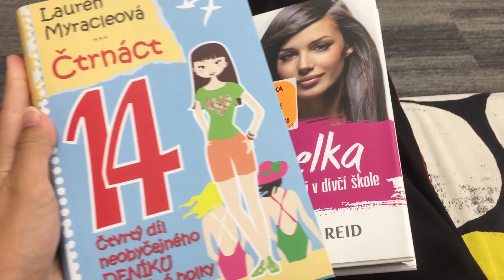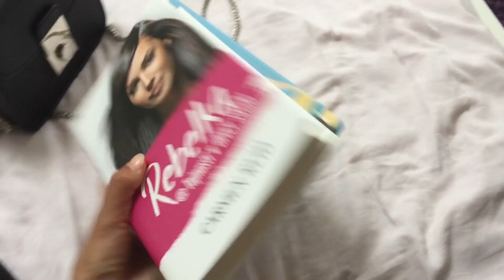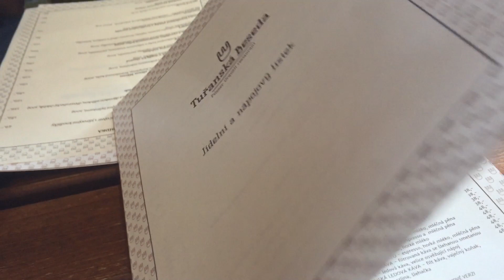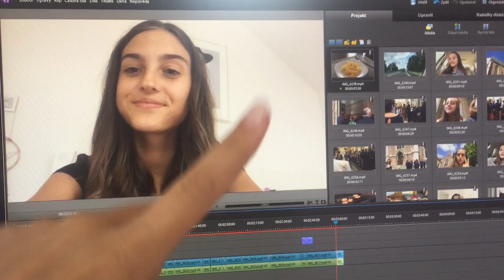VLOG - svatba & kadeřnice | Amy's World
Čauu! Vítejte u nového videa!
MÁM VÁS RÁDA!
 AMY :))